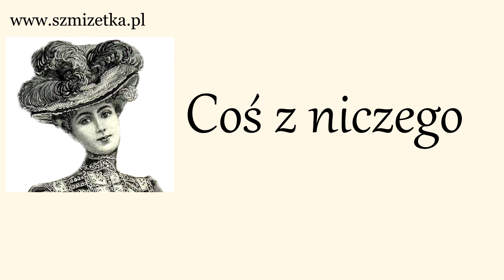Pasek z odzysku